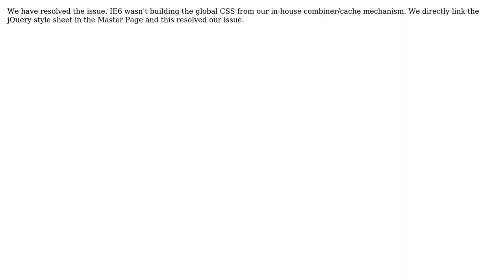jQuery UI Dialog Titlebar and Background Does Not Display in IE6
With thanks & praise to God, and with thanks to the many people who have made this project possible! You are responsible for your own actions.